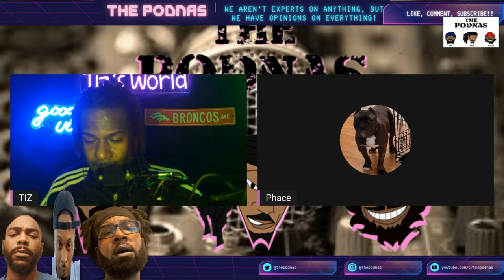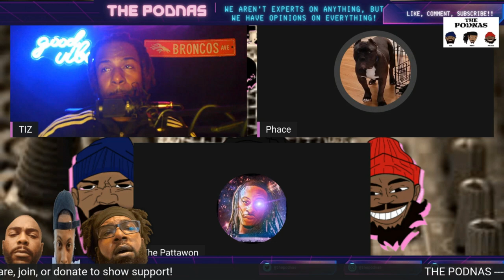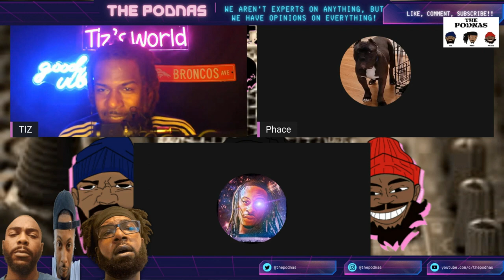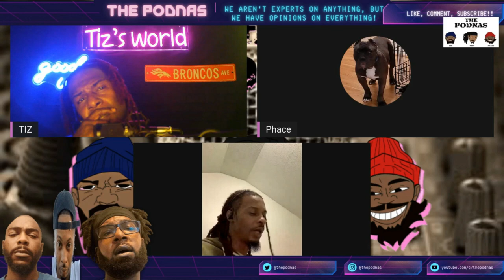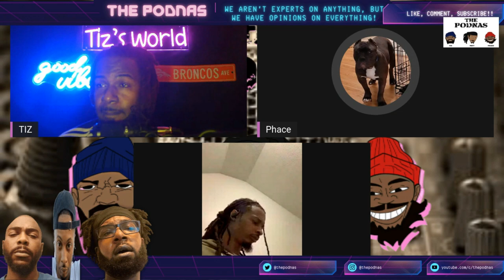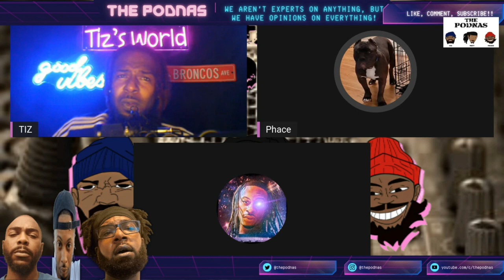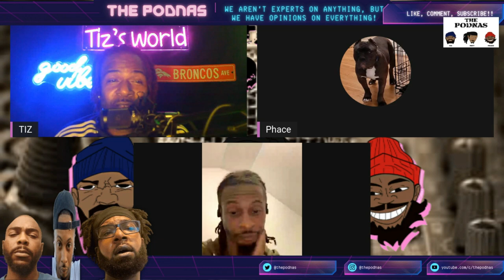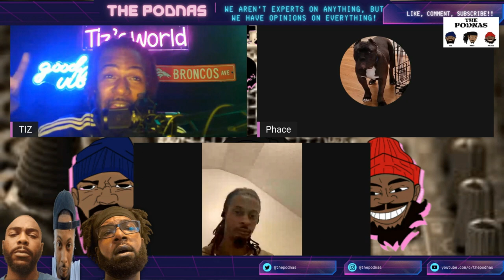105- "2 Years Part Deux" | The Podnas Podcast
All 3 of The Podnas are back together to discuss 2 years of podding, this week's current events, we breakdown the Jerry Jones and Kyrie situation more, and much more!